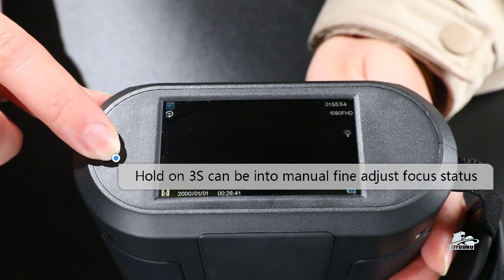40X Digital Night Vision HD Laser Camera for Day Night Darkness Hunting Patrol Take Photo Video WIFI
This device is a portable laser night vision product, with integrated and compact design, small size, easy to carry, simple interface, laser illumination and camera lens synchronized zoom, easy to operate, with clear imaging, video, photo, playback, mobile app, laser adjustable power and other functions.

The product has good stability and high cost performance.

 It is widely used in fishery administration, border defense, coastal defense, maritime affairs, oil fields, flood control, forest fire prevention, urban environment detection, oil fields, seawalls, public security, anti-drug, railway train locomotives, outdoor activities, etc.

1. Exclusive independent patent movement and laser lighting synchronous zoom

2. 40 times zoom (optical 10X , digital 4X magnification )

3. Distance In complete darkness ≥200 meters;

4. Adopt imported laser chip, the power can be adjusted;

5. Adopt exclusive patent super-strong laser homogenization technology;

6. Adopt leading HDR high dynamic imaging technology;

7. Strong light suppression technology;

8. Using proprietary glass transmission technology;

9. Proprietary defogging technology;

10. Multi-function multiple mode high-definition continuous recording;

11. One-click to take photo / video;

12. Waterproof, rainproof, salt spray and explosion-proof;

13. Multiple laser protection technology;

14. HDMI video output interface;

15. Compatible with multi-platform mobile phone interconnection;